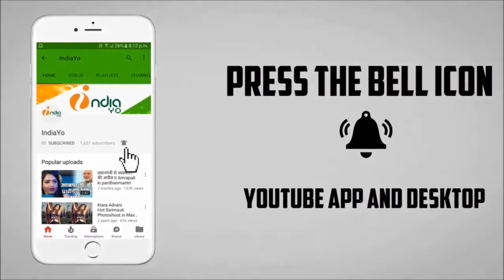विवेक ओबेरॉय ने कहा प्लास्टिक का दिल रखती हैं ऐश्वर्या राय